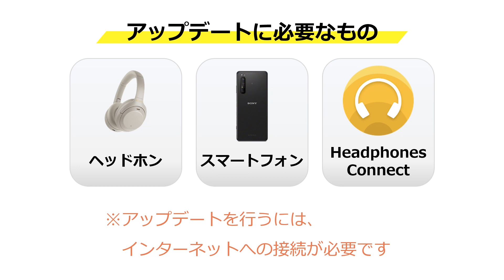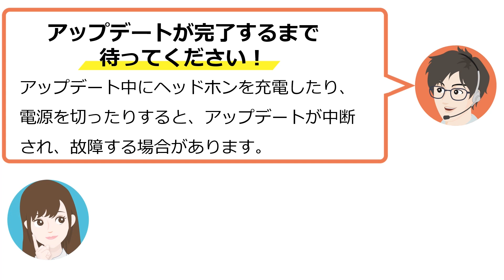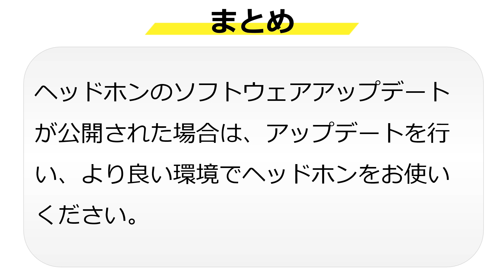会話形式で学ぶ！ヘッドホン豆知識 ～アップデートってなに？～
ヘッドホンの「ソフトウェアアップデート」についてご紹介しています。